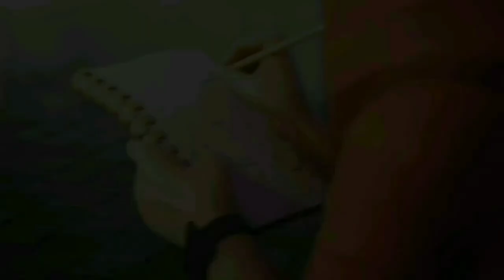Marvel Future Fight Cinematic 2020